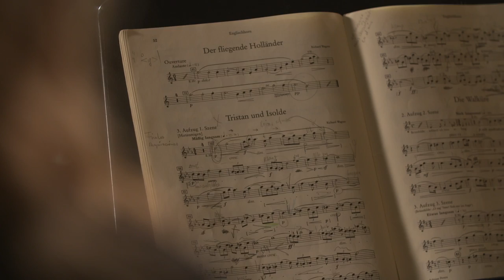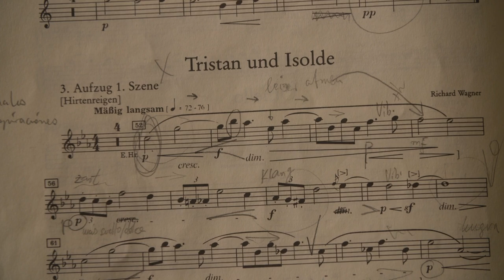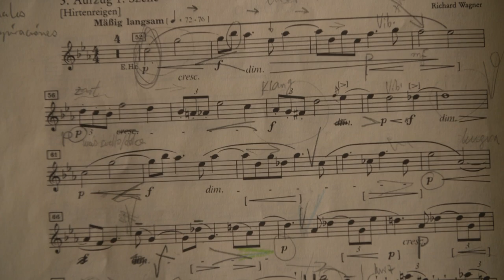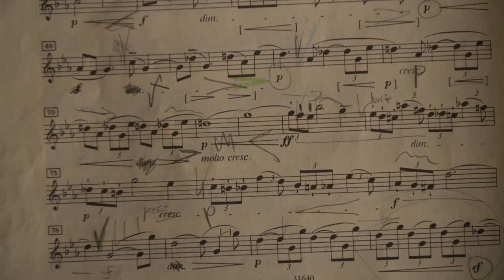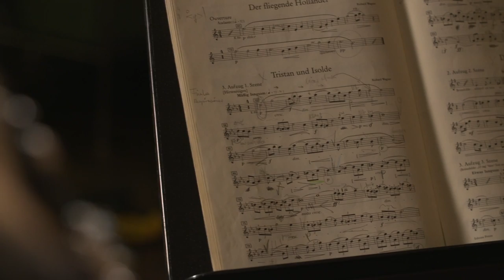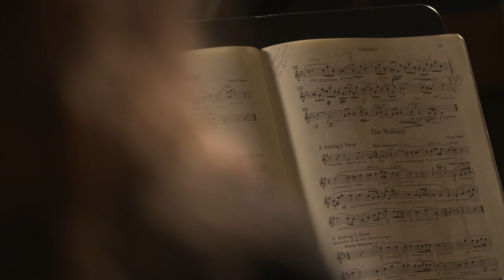Orchestra Excerpts · Cor Anglais · MASTERCLASS Dominik Wollenweber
Masterclass
with Dominik Wollenweber, English Horn, Berliner Philharmoniker

Student: Iria Folgado Dopico, Karajan-Academy of the Berliner Philharmoniker

Recorded at the Berliner Philharmonie, February 2020.